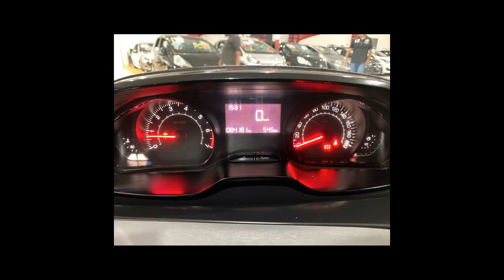Carros da PEUGEOT 208 - 01/04/22 [Links na Descrição]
Ofertas dos melhores carros  PEUGEOT pra vocês

PEUGEOT/208 1.5 ACTIVE 8V
Ano: 2014/2015

 PEUGEOT em São Bernardo do Campo/SP